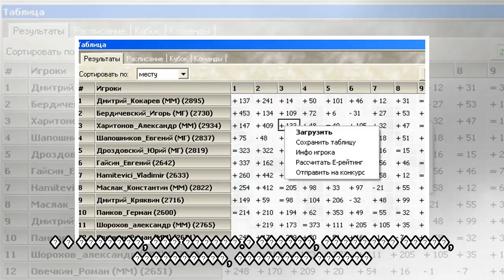пїЅпїЅпїЅпїЅпїЅпїЅпїЅ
�������, 21:52 � �����.: ZMAI � �����.: 1277 � ����.: 7 � ������ � ���, ��� ������?� ��, ������������! ������� ���.� ��� ������� ������.� ��� �� ������, �������?� � �� �������, � ������!� �����, �����...